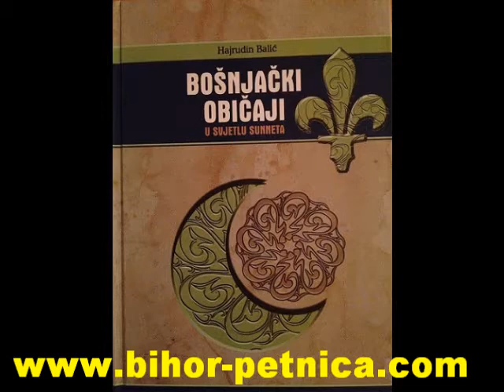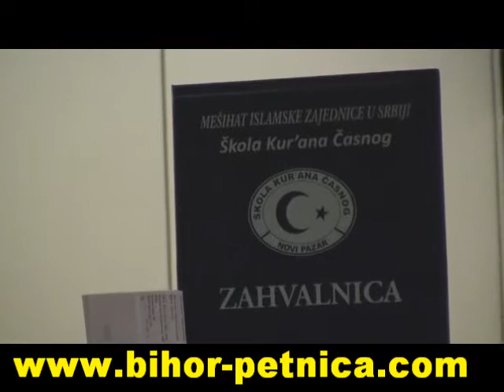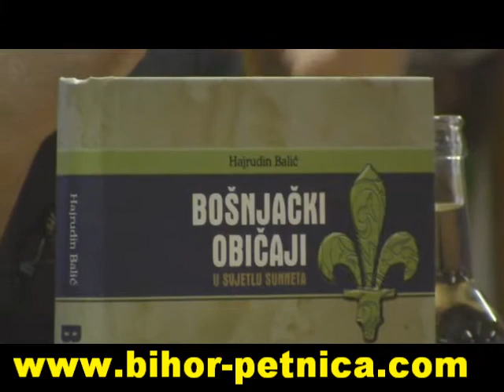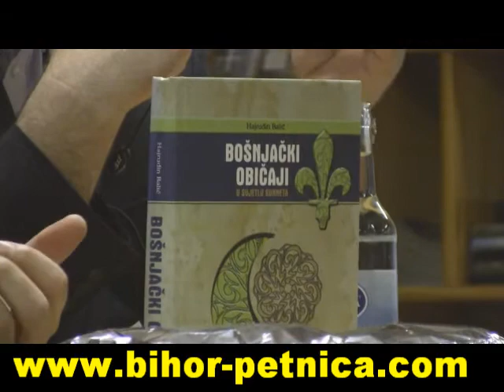DR.HAJRUDIN EF. BALIC-PROMOCIJA KNJIGE-OBICAJI-IKC SANDZAK-SVICARSKA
PROMOCIJA KNJIGE-OBICAJI